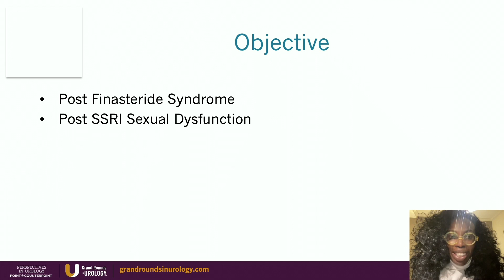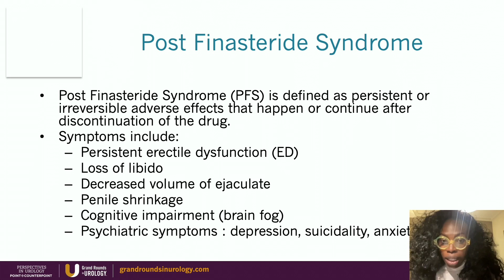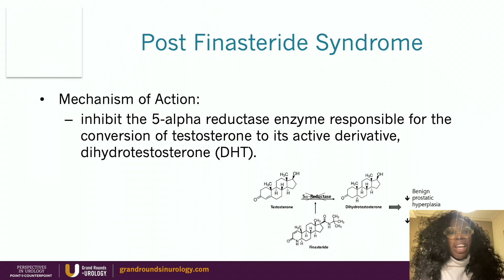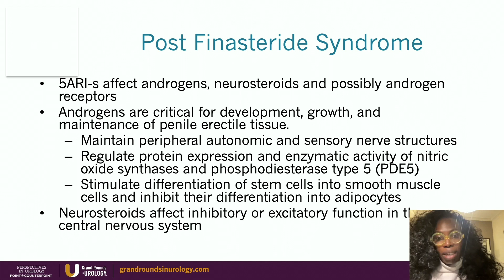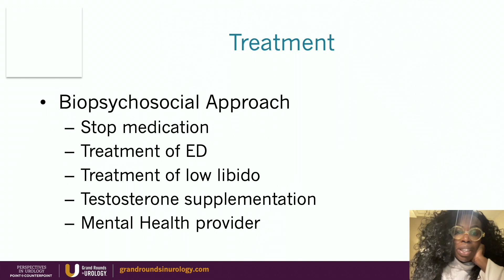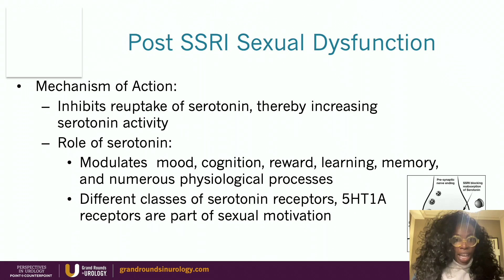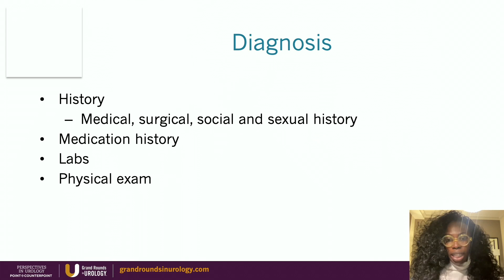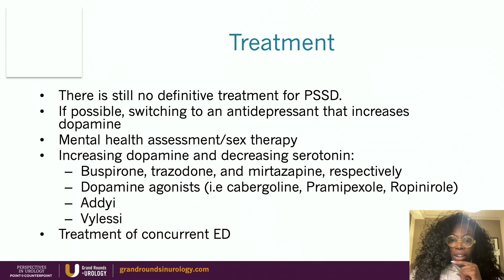Common Drug-Induced Sexual Dysfunction in Men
Maria Uloko, MD, discusses symptoms, causes, and treatments for post-finasteride syndrome (PFS) and post-SSRI sexual dysfunction (PSSD) in men. She explains the controversy behind the PFS diagnosis and discusses the attention it has gathered in urology, citing the NIH’s inclusion of PFS in its 2015 list of Rare and Genetic Diseases. Dr. Uloko also explores various SSRIs and how increased serotonin activity can lead to PSSD. She ultimately recommends a biopsychosocial approach for both conditions and strongly advocates for patient validation during treatment.